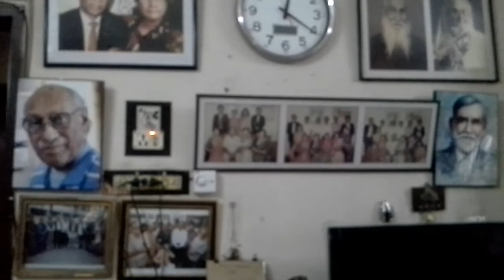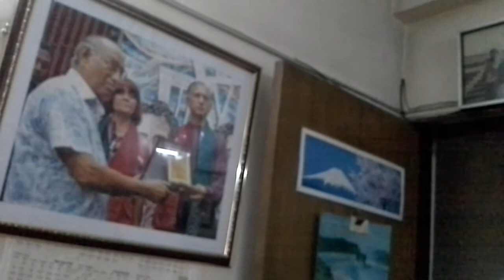Photographer Ajmal Haque describes his photo of rural Pabna 2013 06 08 12 48 41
Photographer Ajmal Haque, the chief photographer of Dhaka University talks about a vintage print that he donated to Drik. It is one of the very few photographs of Bangladeshi villages taken before the time of corrugated tin sheets.